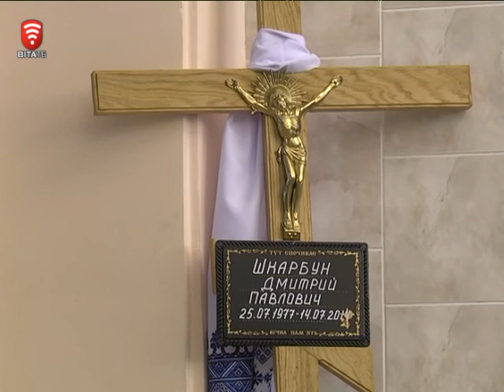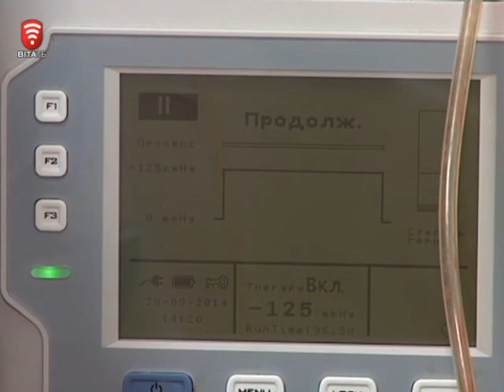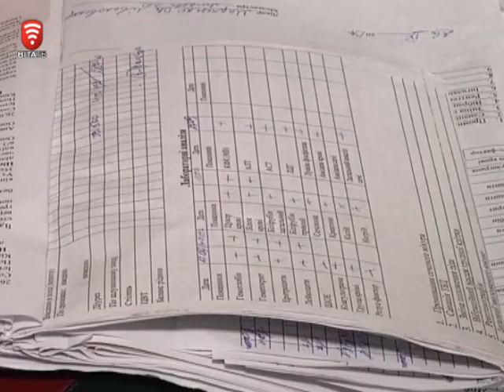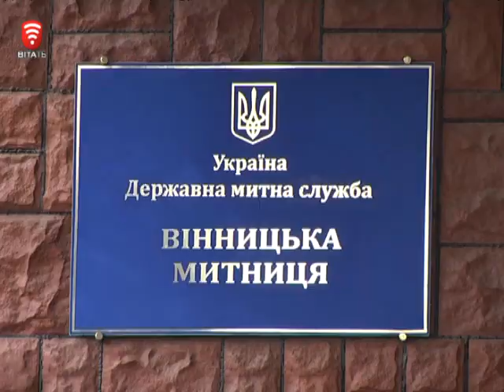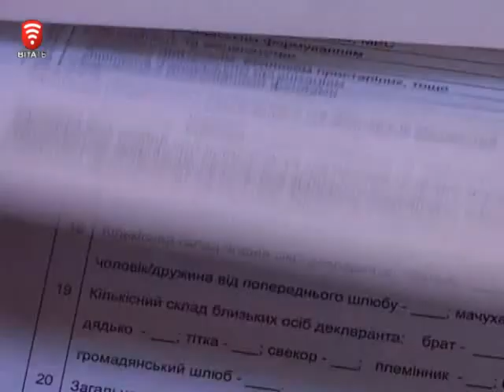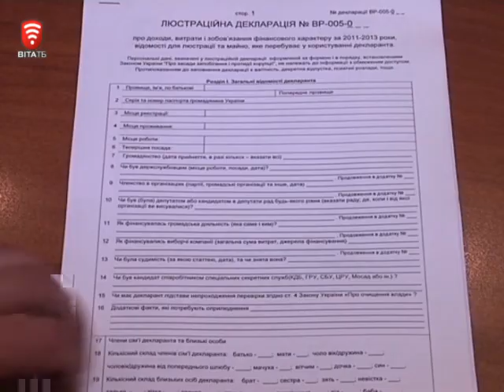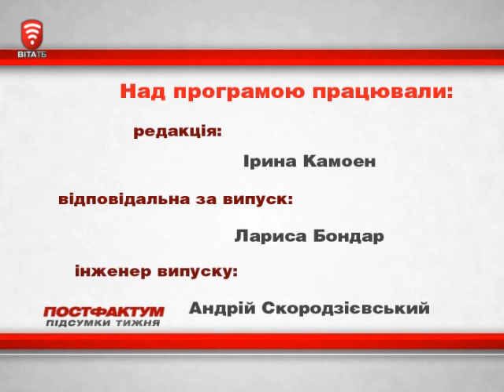Інформаційно-аналітична програма "ПостФактум" від 05.10.2014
Останки тіл двох льотчиків привезла до Вінниці у поліетиленових мішках мати одного з героїв
Зведений загін вінницької міліції повернувся до дому. Вперше за п’ять місяців у рядах бійців поранений.
Особливого протезу потребує боєць АТО. Уламками снаряду йому відтяло руку по плече.